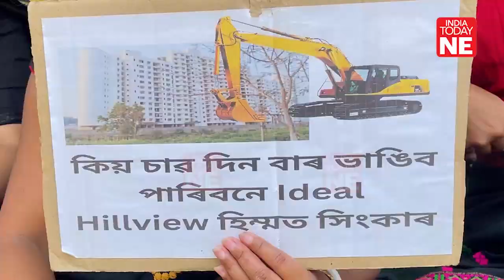Assam: Affected people of eviction drive raise voice against government's action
Several people gathered for a protest against the eviction drive carried out by the Assam government in February this year in Guwahat's Chachal area. During the protest, the protestors came down heavily on the government and alleged that the latter carried out eviction without proper notification.